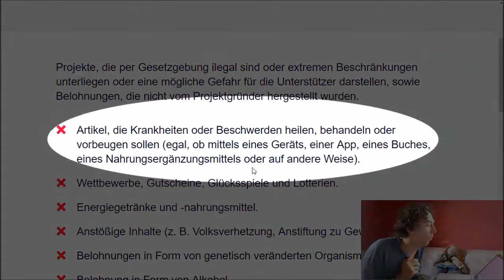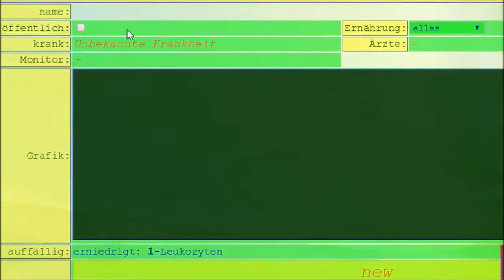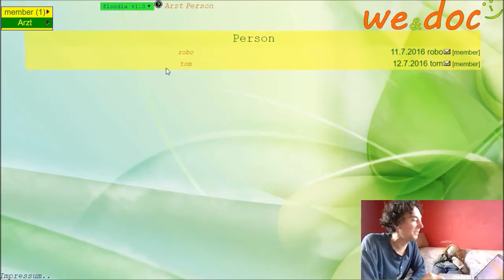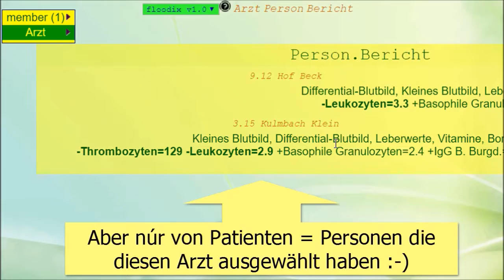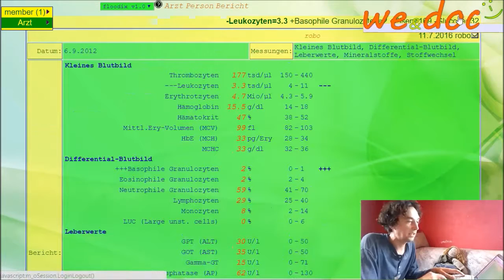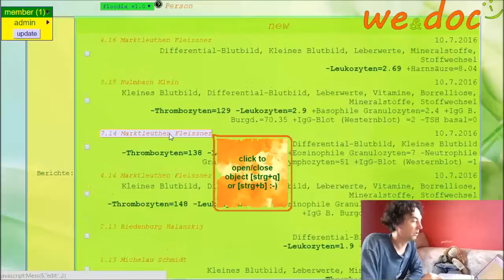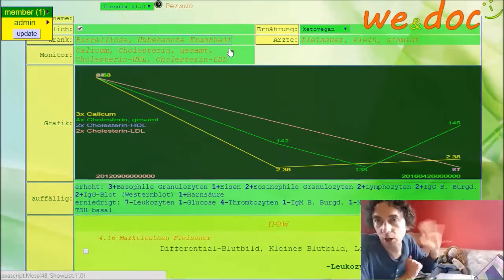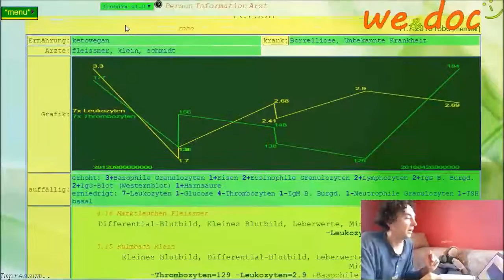wedoc.de auf Kickstarter- Wir und unsere Ärzte :-)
Ideen immer zu mir :-)
Ausreden woanders hin :-(